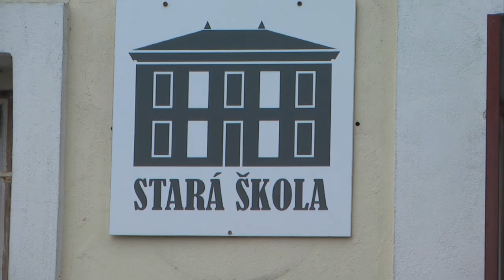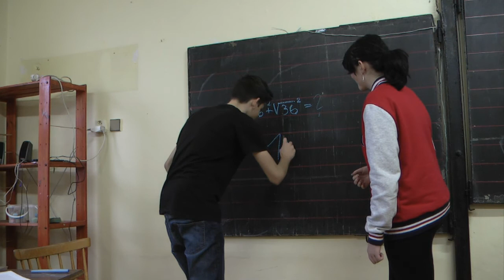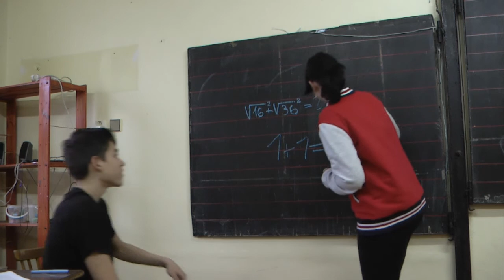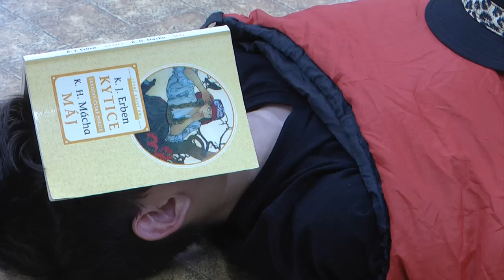Život a dílo Karla Hynka Máchy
Tuto práci vytvořili žáci a žákyně osmé třídy ZŠ Angel v rámci projektu Kreativní partnerství pro rovné příležitosti.